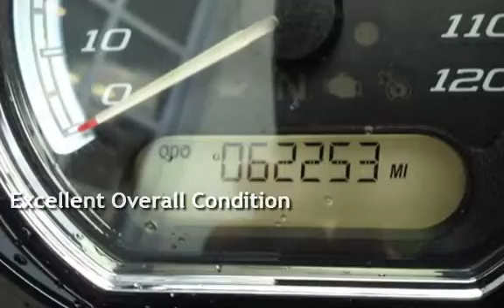2015 Harley-Davidson FLHTKL - Ultra Limited Low for sale in Palm Bay, FL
Price (If shown) excludes taxes, title, licensing, dealer fees, delivery fee and are subject to change.2015 Harley-Davidson® Ultra Limited LowThe farther you go on a motorcycle, the better it gets. Whether riding one, or building a new one from LED headlamp to taillight. Welcome to the top of the line bagger.Key Features May Include:Project RUSHMORE - ControlHere are some of the innovations Project RUSHMORE led to: the Reflex™ Linked Brakes with ABS, the Daymaker™ LED headlamps and fog lamps, brighter turn signals, brighter brake lights, and a steering head with stiffer front forks. Locked-up tires are now history even when there's wet pavement. We'??ve made it feel even better to lean your way through a turn. Now you can see better. And we'??ve made you more conspicuous to the cage-driving public. Because one thing we all agree on is this: bikes that work better make riders who ride better. Take a ride. See how good you can be.Project RUSHMORE - EngineAs every rider knows, the engine is at the heart of the experience of riding a motorcycle. The amount of torque and horsepower it delivers over the RPM range is in direct proportion to the feeling it gives you when you roll on the throttle. We know what riders want from a motorcycle engine because we've been building them for 110 years. Project RUSHMORE gave us the opportunity to dial it in just right. We conducted thousands of road tests with real riders giving us feedback to build the next iteration of the legendary Harley-Davidson® engine. The consensus was: We want more. More low-end torque, more passing power, more perfection in the tone of the exhaust note, more of the feeling we ride a motorcycle for. And last year, we unveiled the engines that deliver it. This is the next level of Harley-Davidson® V-Twin engine. And it proves, once and for all, the customer is always right.Project RUSHMORE - InfotainmentMore sound. Purer sound. Big, full-color touch screens. Switches that are located where you intuitively want them to be and can reach without removing your hands from the grips. Voice activation for your music, phone and GPS. Or as more than one rider asked: "Why can'??t the infotainment system on my motorcycle blow away the ones the car companies put in their cars?" We couldn'??t agree more. Check out the infotainment system Project RUSHMORE brought to the sport of motorcycling. You won'??t believe your eyes. Or ears.Project RUSHMORE - ComfortWe dialed in the comfort of our machines the hard way: over thousands of miles in all kinds of riding conditions on every kind of street, road and highway ever laid down in pavement. Experienced riders and passengers putting in long hours in the saddle and giving us feedback on every aspect that contributes to comfort on the road. Airflow, heat management, passenger space, back rests, seat textures, legroom and hand controls all went under the hard microscope of the road and got tested and re-tested by real riders and worked and re-worked by us until we were satisfied we had built the most comfortable machines on the road. We all want to go farther, and when you and your passenger are more comfortable in the saddle, you can.